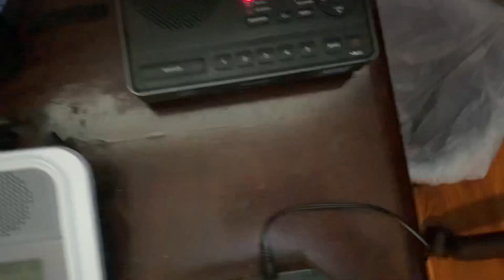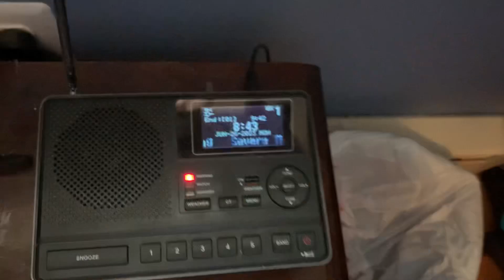Severe Thunderstorm Warning - 6/26/23 (EAS #798)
Recorded on WXL39 Allentown, PA at 8:41 AM on June 26, 2023